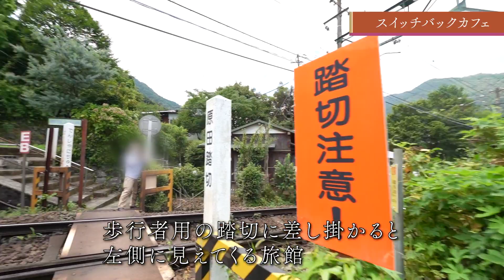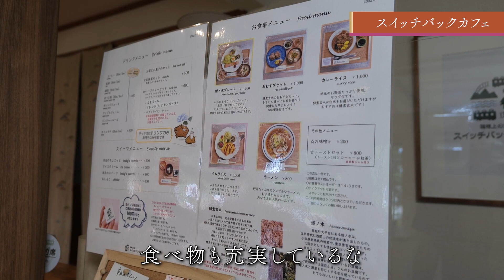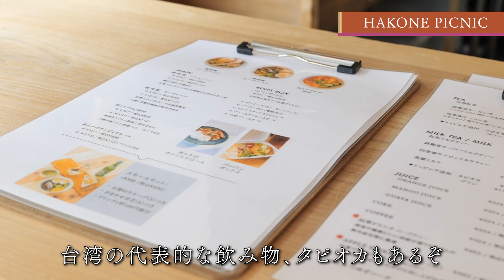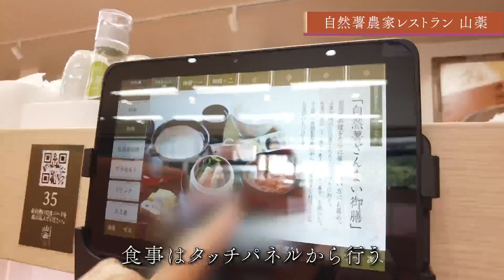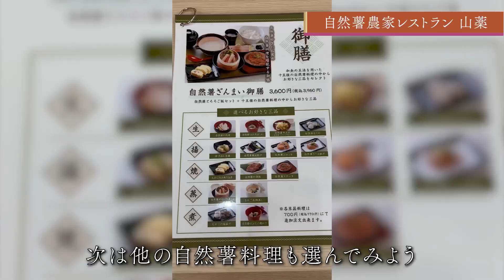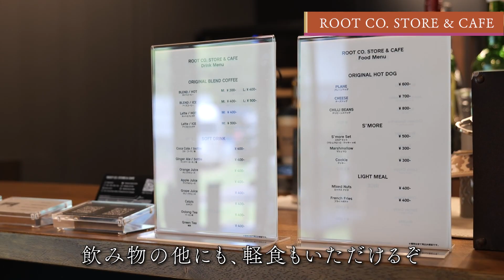【箱根】新オープンのグルメスポット4つ潜入！全部最高でした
「究極の箱根の楽しみ方」あなたに教えます。
今回は、箱根で新規オープンしたおすすめのグルメスポットを４つ紹介します。
箱根旅行の予定がある方は参考にしてみてください。

■ROOT CO. STORE & CAFE（4:15~）

※2022年9月21日現在の情報となります。

箱根のおすすめ動画

一人旅が好き、旅行が好き、温泉が好き！というそこのあなた。
「箱根の達人」箱山幸太郎と一緒に旅をしてみませんか。

このチャンネルでは箱根の達人「箱山幸太郎」が「旅の厳選情報」をお伝えします。

箱根の温泉、食べ歩き、旅館、高級ホテルに潜入、リアルな体験談をオフレコなしでお届け。
一人旅、ファミリー、カップル旅行、を考えている皆さんはお見逃しなく。

この番組は箱根ナビの提供でお送りします。
箱根登山電車、箱根登山バス、箱根海賊船、箱根ロープウェイなど箱根の交通情報、おすすめスポットやモデルコースをはじめ、イベント情報など箱根を楽しく便利に周る情報をご紹介します。
箱根ナビ/小田急箱根グループ